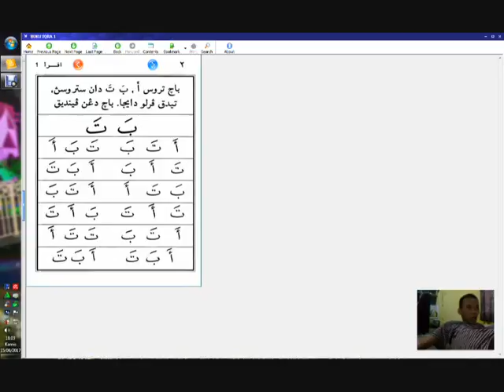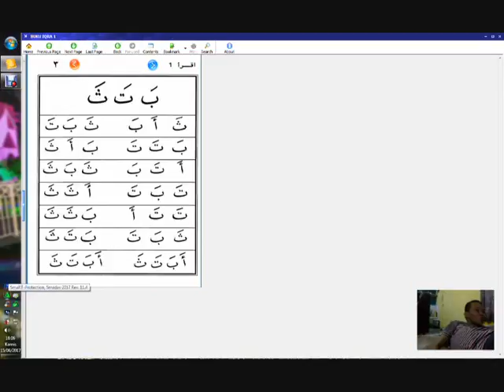Vlog Malam Lailatulqodar